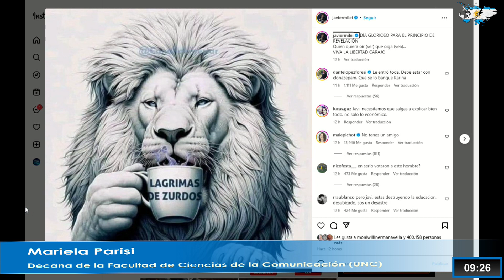Mariela Parisi, Decana de la Facultad de Ciencias de la Comunicación (UNC)